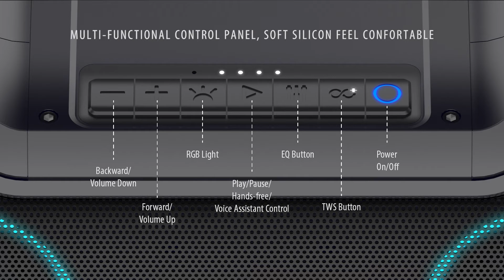Zvočnik MANTA SPK220 - predstavitev izdelka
Prenosni zvočnik MANTA SPK220 z močjo 50W RMS!
Zvočnik Manta SPK220 je najnovejši prenosni Bluetooth model, ki premore visoko moč, in sicer neverjetnih 50W RMS! Dva aktivna zvočnika v kombinaciji z dvema nizkotoncema, digitalnim izenačevalnikom in funkcijo X-Bass zagotavljajo bogat in poln zvok, vedno in povsod. Odlikuje ga tudi funkcija TWS, kjer lahko dva zvočnika povežete skupaj, ter si tako zagotovite moč kar 100W RMS.